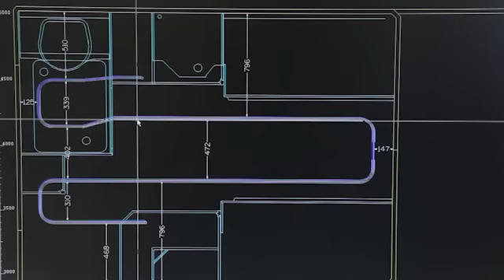Unternehmensfilm Tischer GmbH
40 Jahre Erfahrung -- Reisemobilkabinen von TISCHER überzeugen durch Qualität, Handarbeit und Tradition. Erfahren Sie mehr über uns und unsere Kabinen. Sehen Sie wie aus  Liebe zum Detail ein Urlaubsdomizil wird und tauchen Sie ein in ein Gefühl von Freiheit und Abenteuer.